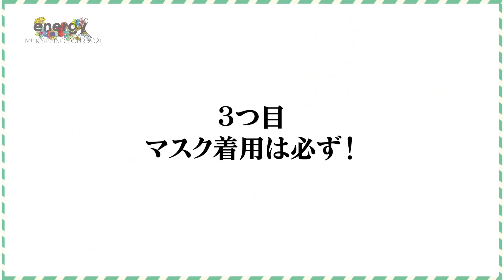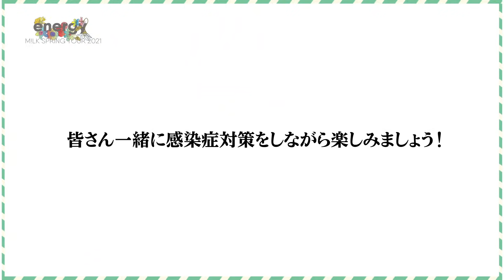M!LK SPRING TOUR 2021 "energy" ご来場の皆様へのお願い#MILK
‹概要›
本番日を迎えるにあたり、ご来場いただく皆様へ
新型コロナウイルス感染予防および拡散防止対策にご協力をお願い致します。

☆ご来場前に必ずご確認ください。